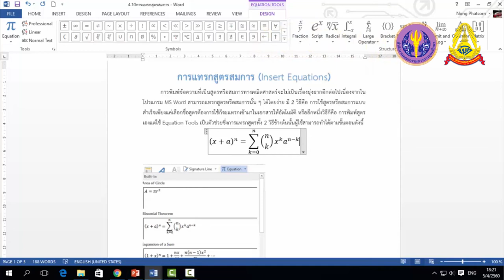4 11 การแทรกสูตรสมการ